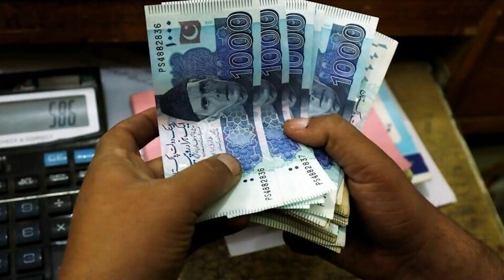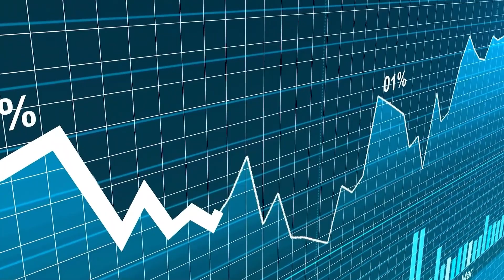Hunza Valley A Paradise on Earth I Top Travel Destination I @TrendTrackerssss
🚀Embark on a mesmerizing journey with us as we explore the breathtaking beauty and enigmatic secrets of the Hunza Valley!. Nestled within the towering peaks of the Himalayas, this remote paradise has long been shrouded in mystery, known not just for its awe-inspiring landscapes but also for the unique lifestyle and longevity of its residents. In this video, we delve deep into the secrets that make Hunza Valley a living wonder. Discover the secrets behind the remarkable longevity of the Hunza people, who are said to live well beyond a century, and explore the factors contributing to their health and well-being.

🏰 Uncover the ancient traditions and customs that have been preserved for generations, providing a glimpse into the cultural richness that defines life in Hunza. From unique architectural marvels to the warm hospitality of the locals, each facet of Hunza tells a captivating story.

🌿 Join us on a virtual tour of the lush orchards and terraced fields that yield some of the world's healthiest and most sought-after produce. Learn about the nutrient-rich diet of the Hunza people, often cited as a key factor in their exceptional health and longevity.

🌌 But that's not all – Hunza Valley is also a treasure trove of mysteries, with ancient petroglyphs, historical artifacts, and legends that continue to captivate the imagination. We'll explore these intriguing aspects and attempt to unravel the secrets that have intrigued historians and explorers for centuries.

🎥 Prepare to be captivated by stunning visuals, fascinating insights, and a sense of wonder as we uncover the secrets of Hunza Valley, a place where time seems to stand still, and where the mysteries of the past meet the beauty of the present.